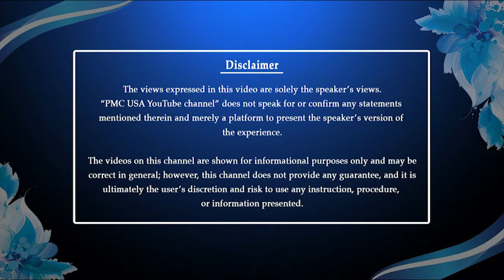UNIFIED || Chapter - 8 || Reviewing